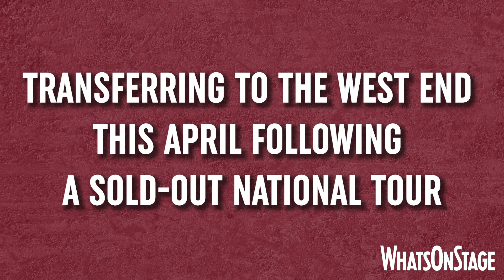Samuel Bailey's award-winning Shook | Trafalgar Studios trailer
Samuel Bailey's award-winning play Shook will transfer to Trafalgar Studios, it has been announced.

The Papatango Prize-winning piece, which had its world premiere at Southwark Playhouse in 2019, will run at the central London theatre from 8 April to 9 May.

Directed by George Turvey, the production has set and costume design by Jasmine Swan, lighting design by Johanna Town and sound design by Richard Hammarton.

The Trafalgar Studios performances will reunite the original cast, composed of Josef Davies (Jonjo), Josh Finan (Cain), Andrea Hall (Grace) and Ivan Oyik (Riyad).

Bailey's play follows a group of young men in a young offenders institute. WhatsOnStage's Daniella Harrison gave the show four stars when it originally debuted, saying "laugh-out-loud funny and brutally honest, catching you off-guard with touching moments when you least expect it". It was nominated for seven Off-West End Awards.